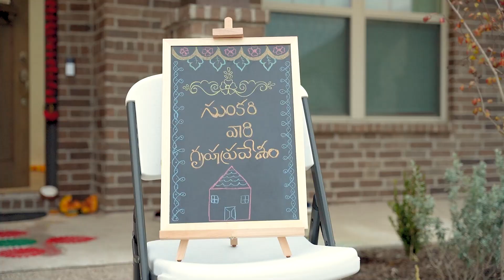Raju Aashritha's House Warming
A cinematic House Warming video of Telugu couple in Dallas, USA

The Memory Capture Studio LLC